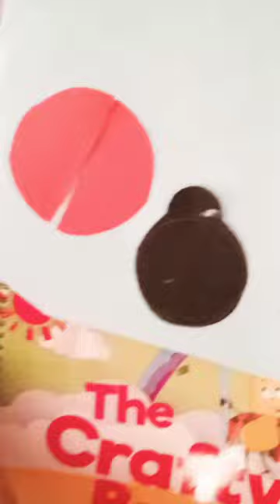making lady bug